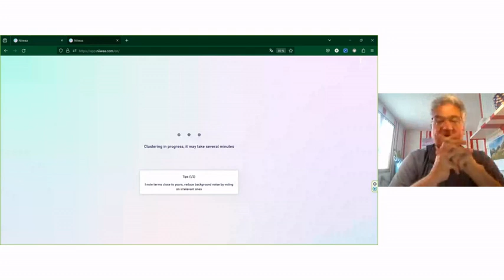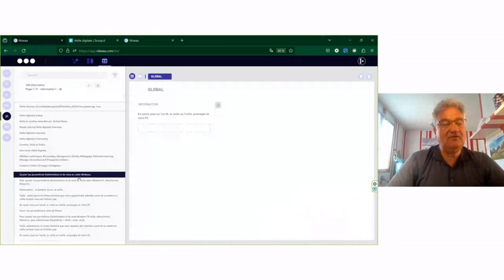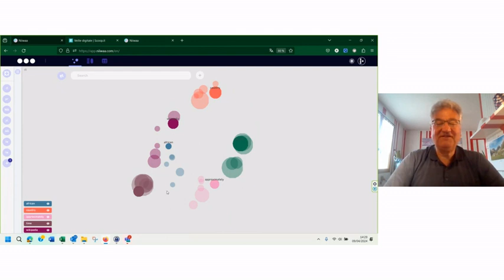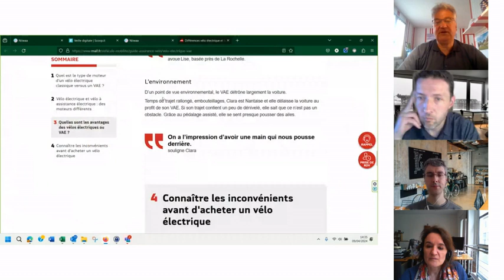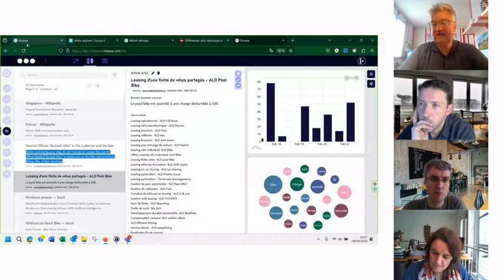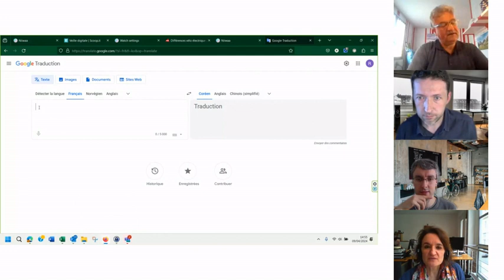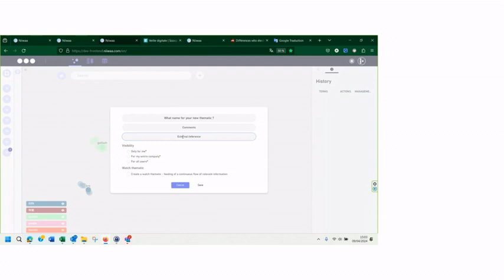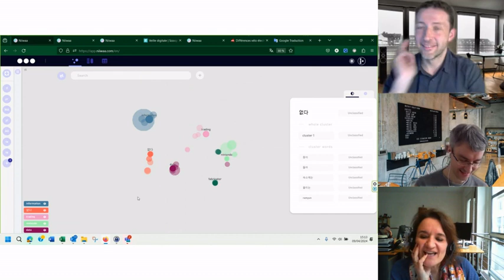Présentation de Niiwaa